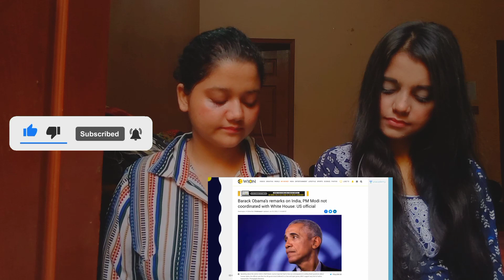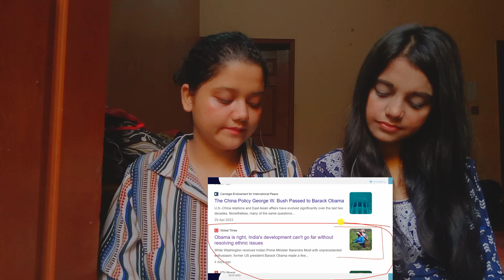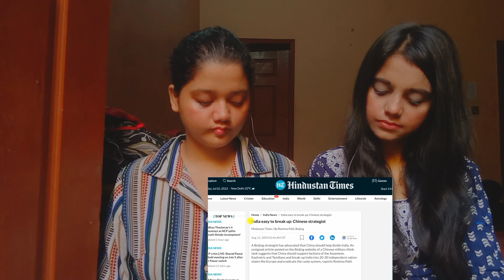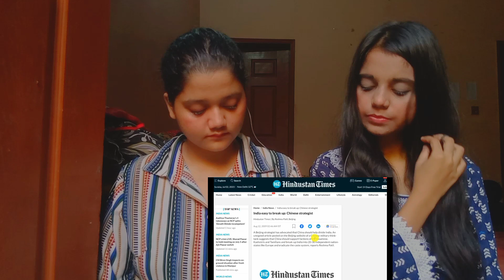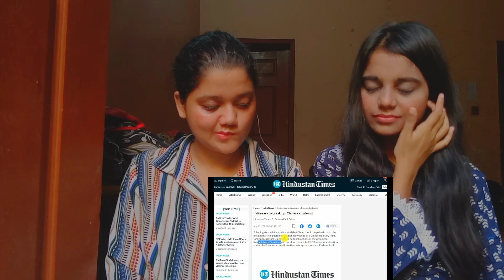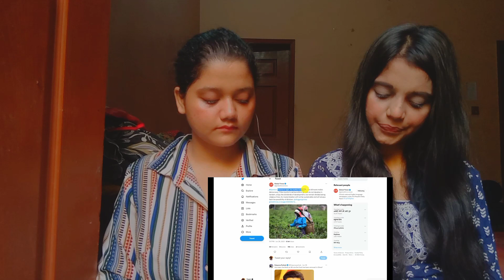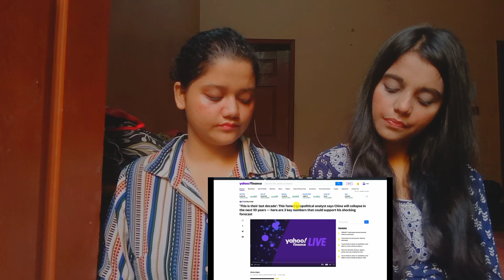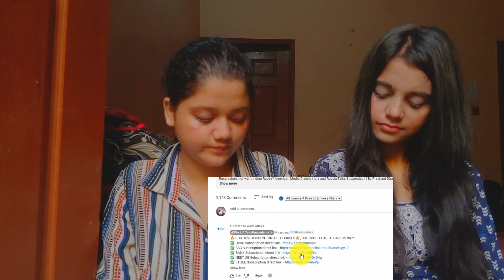Obama is right about India's Division says Chinese Media | reaction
Obama is right about India's Division says Chinese Media